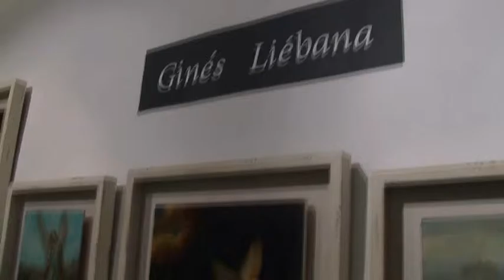Bienal Inauguración 2015 Villa del Río